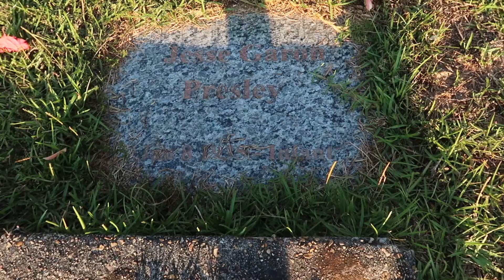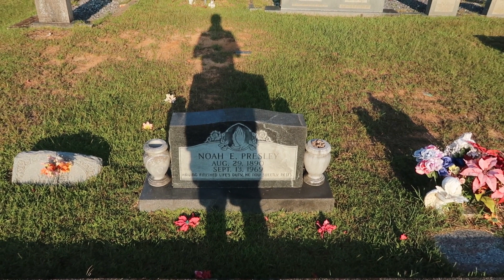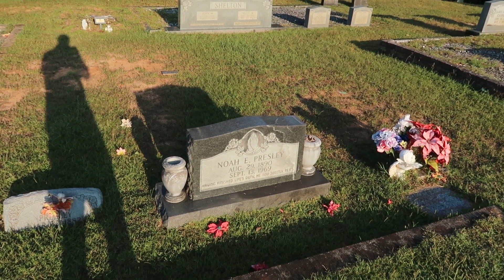The cemetery where Elvis twin brother Jesse Garon and Gt Uncle Noah Presley are buried -Priceville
The cemetery where Elvis Presley's twin Jesse Garon and Great Uncle Noah Presley are buried -Priceville.
             TIMESTAMP
0:00 Tupelo Birthplace
0:40 Priceville Cemetery
1:22 Jesse Garon 'grave'
2:27 Noah Presley grave and story
5:24 Presley graves
6:36 Outro

I go to Priceville Cemetery to where many believe Elvis brother Jesse is buried (but probably not) and where Great Uncle Noah Presley is buried. Noah Presley was the first Presley to move to East Tupelo from Itawamba County , closely followed by Elvis' grandfather Jessie. One theory of Noah moving was to avoid the draft as he had children, and in those days you could buy yourself out of the draft. Noah's father was Tom Hussey, whose family were prominent members of the East Tupelo community. He could have paid for Noah not to be drafted but he would have to live close by - hence Noah's move to E Tupelo.

Sources of information have been gathered since I was 12 years old!! Some (but not all) sources include books by Peter Guralnick, Ernst Jorgensen, Pal Granlund, David English, Erik Lorentzen, Alan Hanson, Paul Richardson and Keith Flynn. Websites include elvisinfonet.com, historic-memphis.com, elvisconcerts.com, cinematreasures.org and the fascinating stories and information contributed by so many to the sites, and magazines Elvis The Man and His Music and Essential Elvis. Also the Memphis locations books Elvis - Memphis Style by Mike Freeman and Follow Me To Memphis by Andrew Hearn.
So many more over the years on TV documentaries (although many need better researchers), and VHS (!!),  and DVD releases.

So it was here on January 8 1935 at 25 to 5 in the early hours of the morning that Elvis Aaron Presley was born in this very house.Thirty-five minutes before Gladys had given birth to another child, who was stillborn, that they named Jesse Garon and buried out buried up in Priceville Cemetery in an unmarked grave. So here we are in Priceville Cemetery.  and you will find the final resting places of some of the Presley family. you won't find is the grave of Elvis's twin brother Jesse Garon. Jesse Garon Presley January 8 1935.
The common misconception is of course because this was an unmarked grave here and it's right next to Noah Presley. But Noah Presley was Jessie Presley's older brother and at one point in 1937 and 38 was actually the mayor of East Tupelo. He was the first one to leave - the first of the Presley children, Rosella Presley's children to leave Itawamba County when he came over here. Many stories of why Noah Presley would move but the most common theory  there is that his father was actually Tom Hussey  and the Hussey family was a prominent family in Tupelo -
one of the richest families in Tupelo -  and one way to get out of the draft back in those days was basically to buy your way out of it and certainly the Hussey family would have had the money and Noah Presley would have had to have moved and been in the same vicinity as his father, like I said, believed to be Tom Hussey.  And that's why he came to Tupelo but of course
that is a theory rather than fact. Jessie Dee followed shortly after, that's a fact with his wife Minnie Mae, or 'Dodger', they moved from  their home where Vernon was born north of Fulton
and came here to East Tupelo. So Noah Presley was a quite a prominent member of the East Tupelo community actually, before before East Tupelo was incorporated into Tupelo itself and like I said he was mayor in 37 / 38. He had a grocery store down on Main Street in East Tupelo and he was also he was also the bus driver for the, the school bus driver, so he would have taken Elvis to school, maybe even possibly picking him up from downtown Tupelo, from Mill Town, and bringing him back to East Tupelo Consolidated. But another function Noah Presley was known to carry out using the school bus was to actually ferry Gladys and Elvis
occasionally up to Parchman Penitentiary to visit Vernon when he was incarcerated there in 1938. So this is Susan Presley died in 1939. She was Noah Presley's first wife. This is Sedera Presley which I believe was Noah and Susan's daughter. I'll have to double-check that.  But because these three Presleys are here  that's the assumption that that unmarked grave that is now marked but that wasn't there of course at the time when Jesse died. So Jesse's in here somewhere but even the Presley family don't know where. Okay so that's our visit to
Priceville.